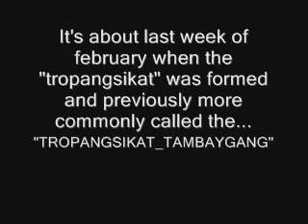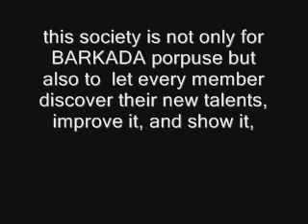history of tropangsikat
brief description on how tropangsikat was created!